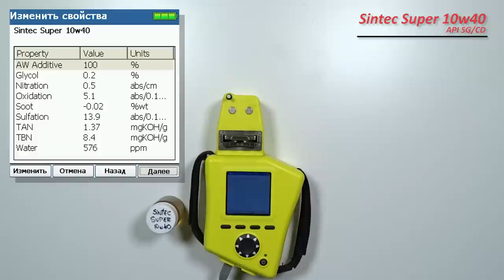Виноват ли Sintec Super 10w40 в масложоре (после капиталки)?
Данное масло приобреталось с гипермаркете "Лента", для обкатки мотора, после капитального ремонта, на 2 000 км.
После пробега 1 500 км. в мотор было долито, почти 3,5 литра масла.
Было подозрение, что на производстве Ситека, произошел какой-то сбой и вместо заявленной вязкости в канистре оказалась, промывочная жидкость МПТ-2М (Синтек).
В данном видео, я разобрался с предположением и получил ответ на вопрос.
Ссылки на на короткие видео с предысторией;